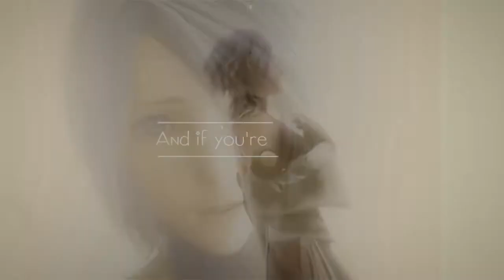уσυтн ᴹᴱᴾ ᵖᵃʳᵗ ¹⁴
- - - - - HD is recommended - - - - - - -  ♥ ♥ ♥

My part for 25raven25's уσυтн - мep  :D

I can not wait to see this finished Mep! is so emotional ♥  ;__;

I Loved edit with aqua she's so cute ;^;

I hope you guys like it, cause I sure did enjoy making it :)

(っ◔◡◔)っ ♥